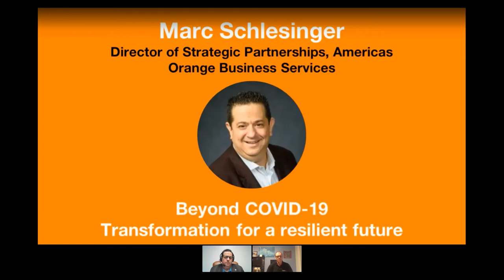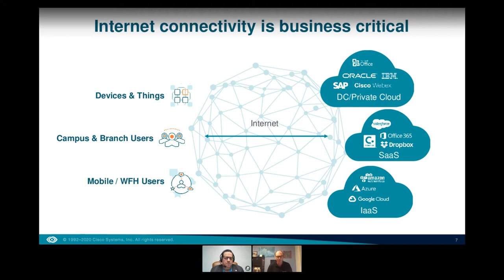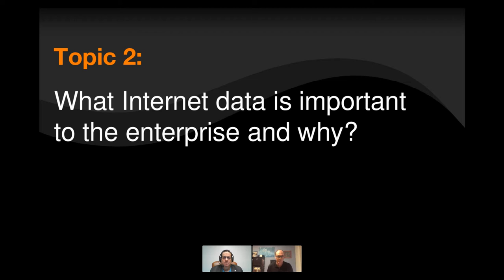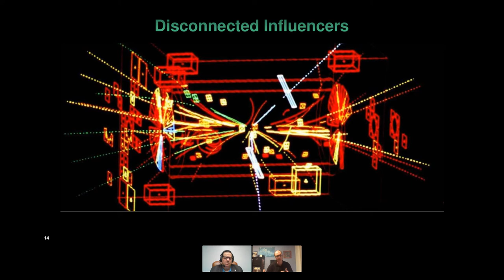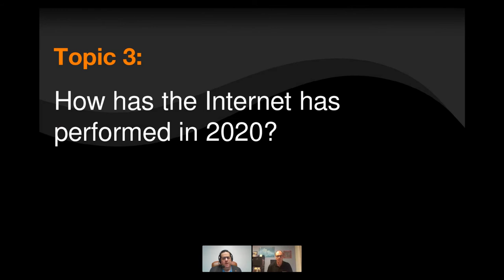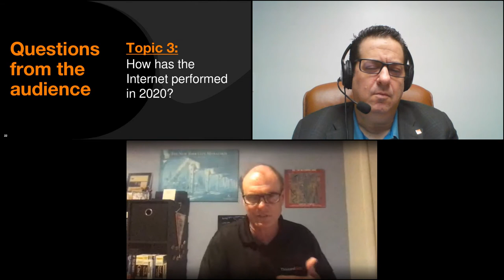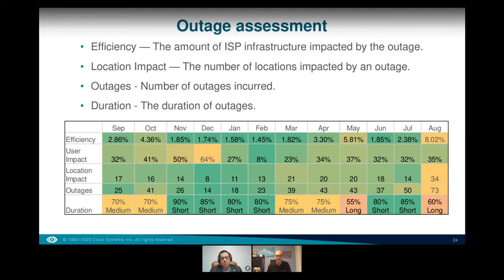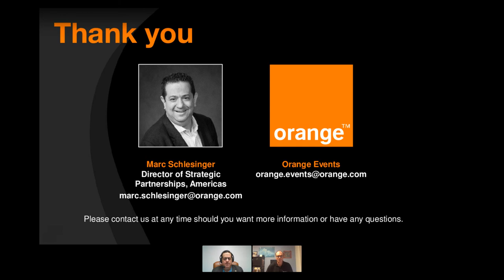Webinar Replay: Leading with Partners: ThousandEyes/Cisco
As part of our “Leading with Partners” webinar series, join Marc Schlesinger, Director of Strategic Partnerships AME, and Mike Hicks, Principal Solution Analyst from ThousandEyes, as they explore Internet trends from around the world and discuss some of the impacts in the post-COVID new normal.